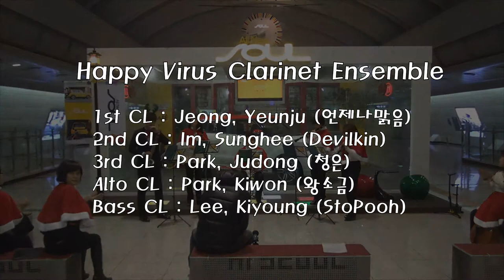Adeste Fideles / Happy Virus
Adeste Fideles
performed by Happy Virus Clarinet Ensemble

Dec.18.2013
Line 9 Express Bus Terminal Station
Rail Art Concert

Members
  1st CL : Jeong, Yeunju (언제나맑음)
  2nd CL : Im, Sunghee (Devilkin)
  3rd CL : Park, Judong (청은)
  Alto CL : Park, Kiwon (왕소금)
  Bass CL : Lee, Kiyoung (StoPooh)

Host
 Rail Art